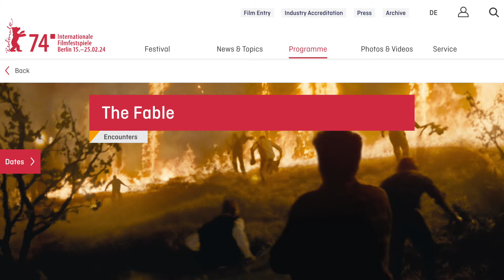Priyanka Bose Interview - Berlinale 2024 | Sucharita Tyagi | The Fable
Join Film Critic Sucharita Tyagi as she speaks to the amazing Priyanka Bose about her experience of working with actors like Manoj Bajpayee and Deepak Dobriyal on The Fable, representing the Indian cohort on the Wheel of Time, her upcoming projects and the issues she faces as a woman in the industry.

Priyanka Bose is an Indian actress and model. Active on stage and in films, she is best known for her role in the Italian film Gangor, among others. Priyanka started her film career with small roles in Love Sex Aur Dhokha, Sorry Bhai!, Johnny Gaddar and Guzaarish. Her first film in a lead role was Gangor by the Italian director, Italo Spinelli in 2010. She gained recognition as an actress with her performance as a tribal woman in the film and went on to win the best actress award at the New Jersey Independent South Asian Film Festival.

The Berlin International Film Festival (German: Internationale Filmfestspiele Berlin), usually called the Berlinale is a major international film festival held annually in Berlin, Germany. Founded in 1951 and originally run in June, the festival has been held every February since 1978 and is one of Europe's "Big Three" film festivals alongside the Venice Film Festival held in Italy and the Cannes Film Festival held in France.

The Fable is a 2024 film directed by Raam Reddy, starring Manoj Bajpayee,Hiral Sidhu, Priyanka Bose, Tillotama Shome, Awan Pookot and Deepak Dobriyal.

Sucharita